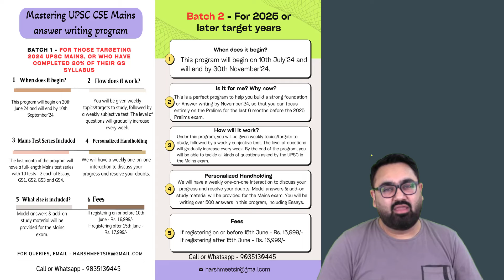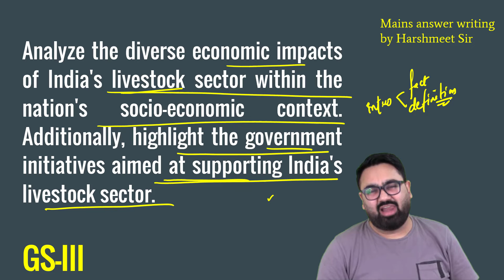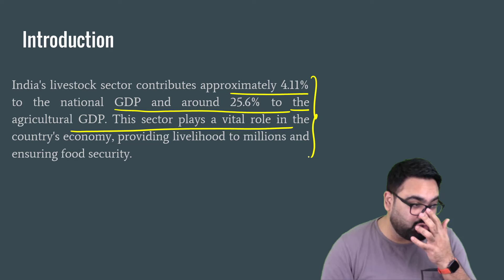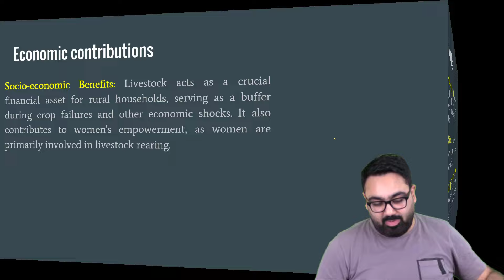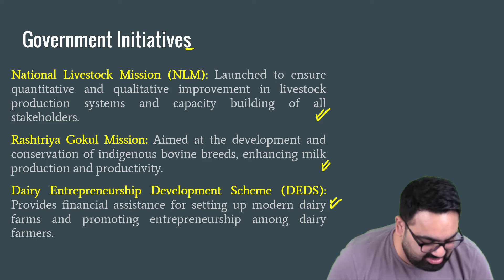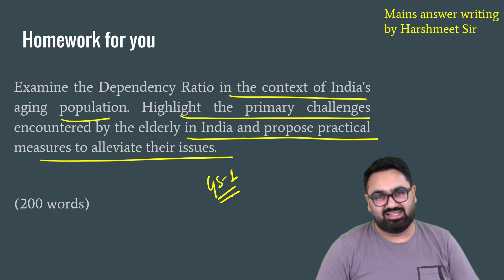UPSC Mains Answer Writing Initiative Class 58 || Livestock Sector || GS3 || By Harshmeet Singh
If you are a serious UPSC Civil Services Examination aspirant, this video is extremely useful for you. This is the UPSC Mains answer writing initiative where we learn how to write great answers in the UPSC Mains exam.

In this lecture, I give a model answer to a previous year question along with homework for the students.

Do watch this till the end to get the model answer for a GS3 question on India's Livestock Sector.